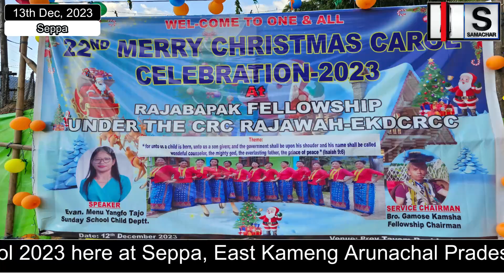Rajabapak Fellowship under CRC Rajawah celebrated it's 22nd Christmas Carol 2023-Seppa